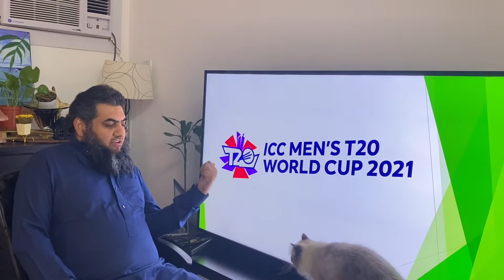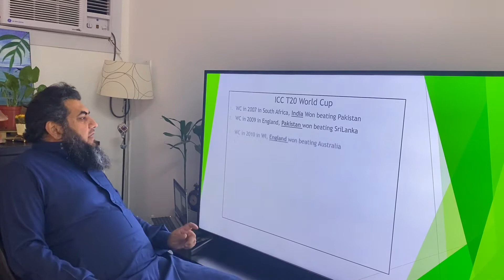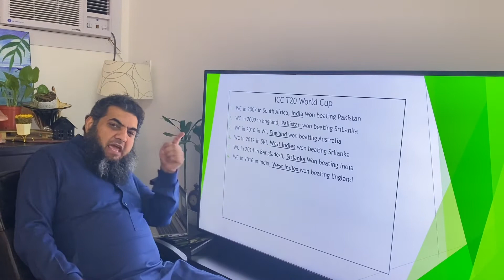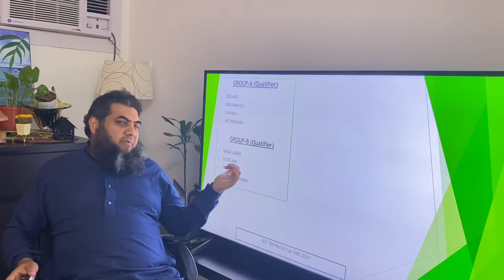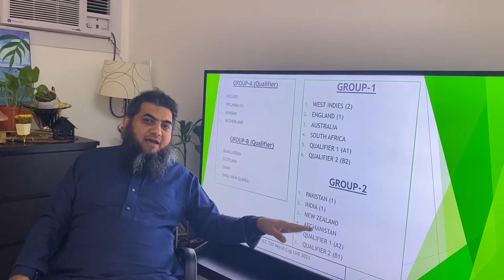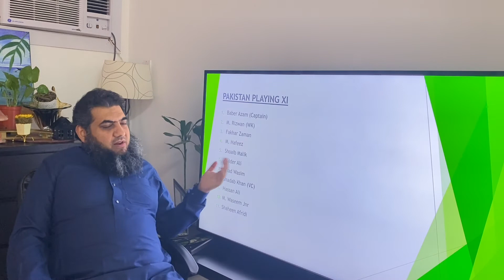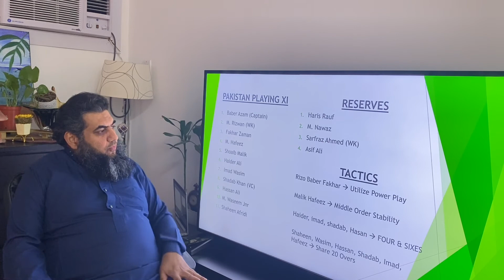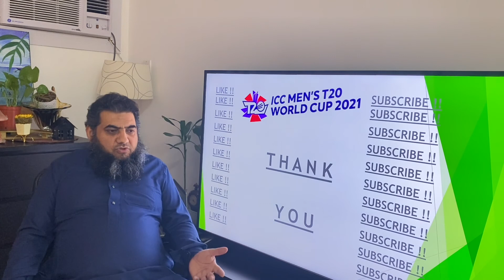T20 WC 2021 Review and Pak Team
My Views on Pakistan Team and the Playing XI

Follow the Link of Whatsapp group